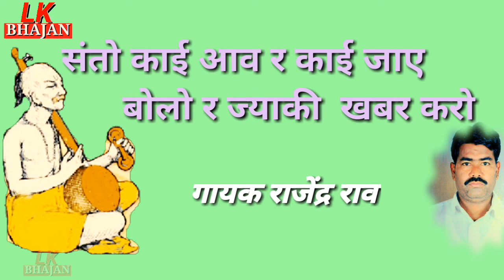संतो काई आव र काई जाए बोलो र ज्याकी खबर करो ||Rajendra Rao ji//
Lk Bhajan